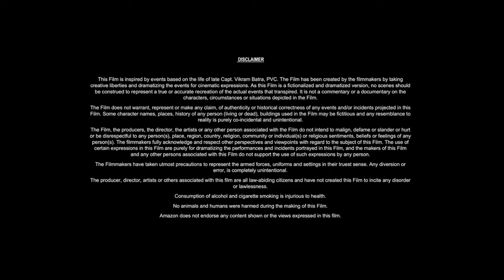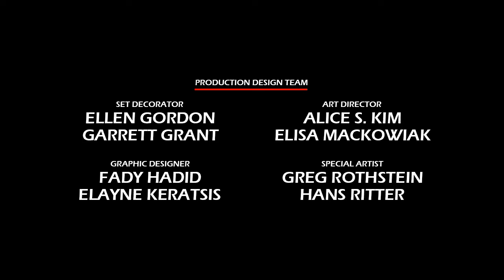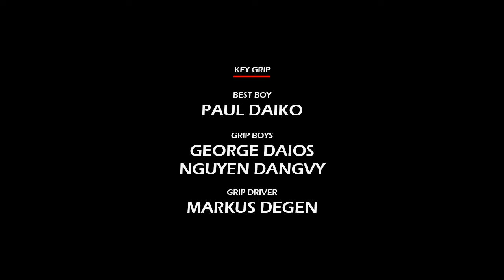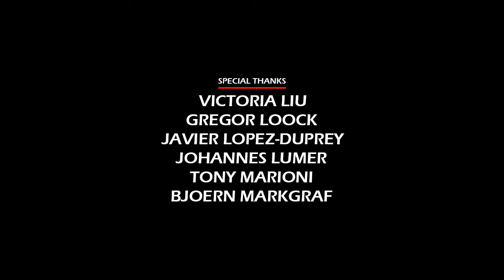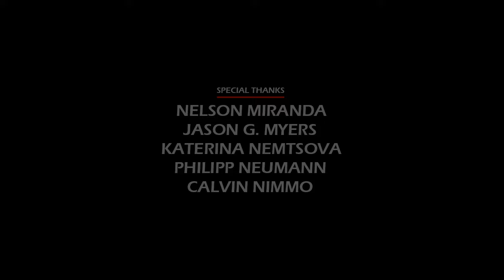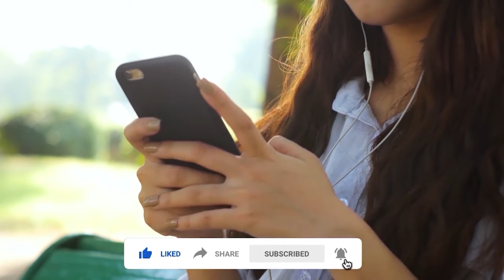Air Force One (1997) Movie || Harrison Ford, Gary Oldman, Wendy Crewson, Paul G || Review and Facts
In this video we have talked about American political action thriller film Air Force One (1997). What is this movie and where can you watch Air Force One 1997 movie? It has been talked about. All interesting facts about Air Force One movie are told in this video and the Air Force One full movie HD version is also given information about which OTT platform or satellite channel you will get to watch it officially. Also, we have talked in detail with about the technical department, music department, pre-production, filming and post-production of Harrison Ford Air Force One movie. How much was the Air Force One full movie budget? and how much the movie Box Office Collection has also been updated. We have also discussed the story of this film and a small review of the story of Air Force One full movie in english has also been given. Apart from this movie facts, story line, star cast, Air Force One full movie Harrison Ford  & other actors performance and which character has played what role? All of these have been discussed.

Movie Credits!
Directed by: Wolfgang Petersen
Written by: Andrew W. Marlowe
Produced by: Armyan Bernstein, Gail Katz, Jonathan Shestack
Starring: Harrison Ford, Gary Oldman, Wendy Crewson, Paul Guilfoyle
Production Company: Columbia Pictures, Beacon Pictures, Radiant Productions
Distributed by: Sony Pictures Releasing, Buena Vista International
Release Date: July 21, 1997